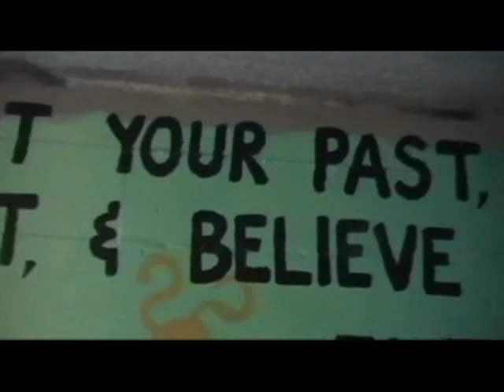Im The Coolest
im the coolest music video by young thyn recorded by genie and edited by otis b.